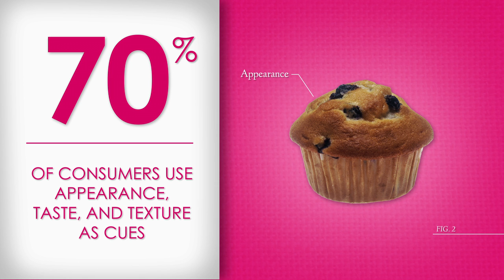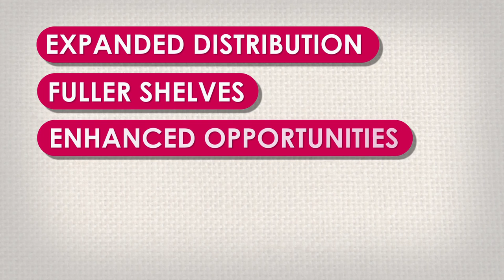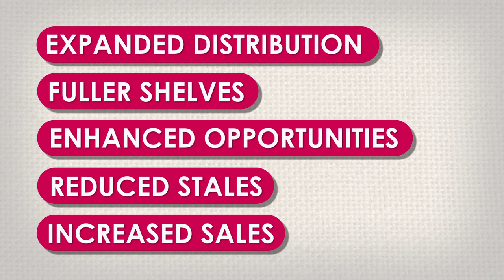Corbion Caravan Ultra Fresh Sweet